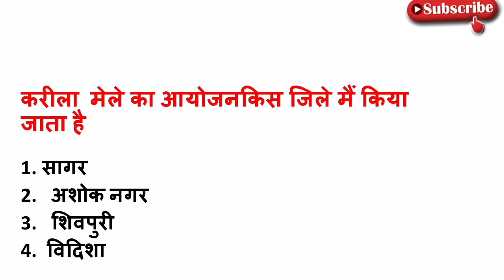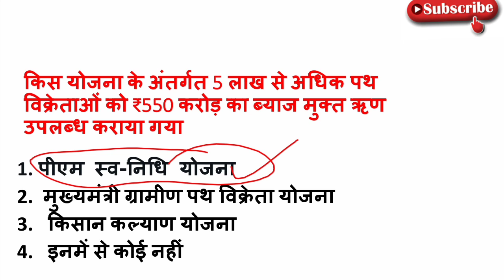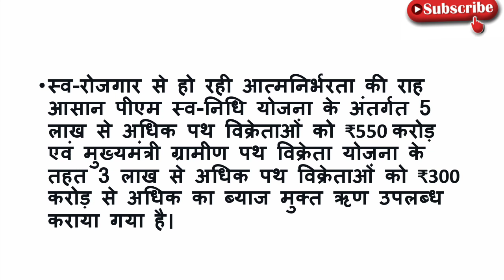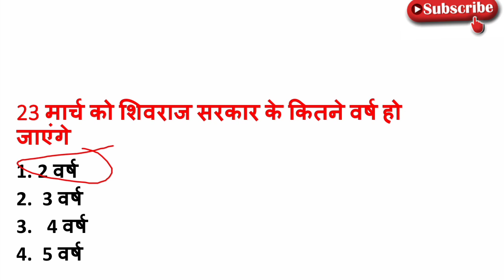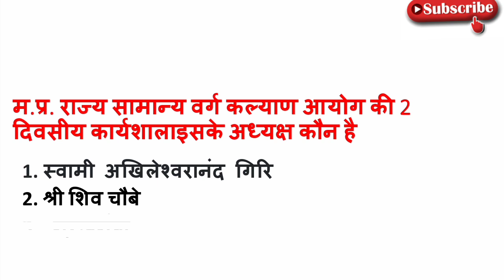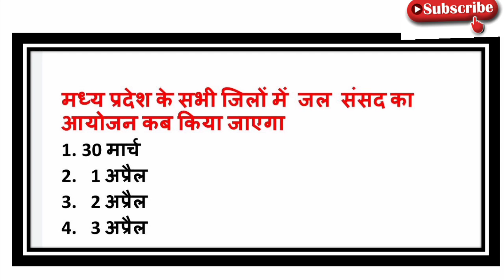24 March 2022 MP daily current affairs | MP current affairs today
hello friends